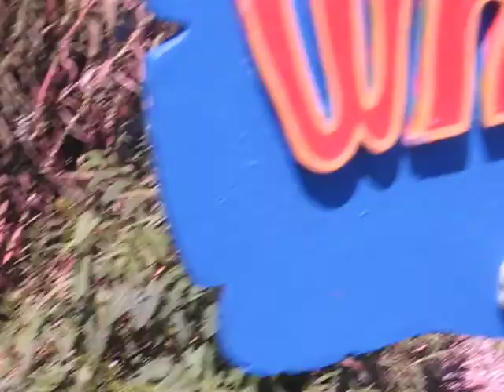Clark's Farm 08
This is a video shot on August 30th, 2008 at Clark's Elioak Farm.  The newly restored Three Men in a Tub are featured, as well as the new ABC garden.